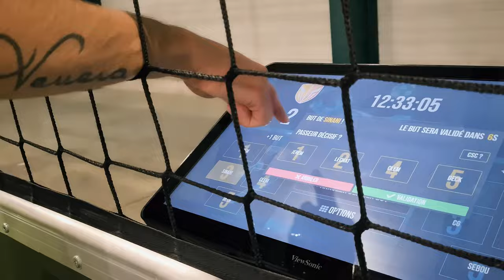Beaumontage Studio - Réalisation vidéo promotionnelle pour Sport4lux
Clip vidéo réalisé en collaboration avec @temerairemarketing1819  pour le nouveau complexe sportif @sport4lux823 qui a annoncé Dejvid SINANI pour les représenter en tant qu'ambassadeur.